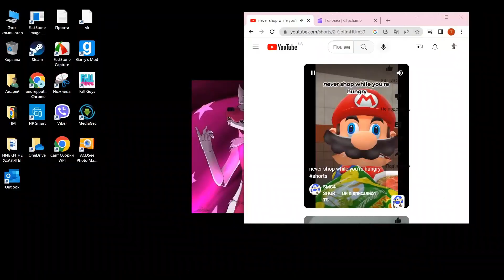Fredbear Paying for food but he eventually eat cashier(endo-01) because he was too hungry.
Hi.And here is a fun video to cheer you up guys.I hope this short will make you laugh maybe or enjoy it.You all like shorts and funny video's so yea.
Plus happy halloween.And trick or theat's.